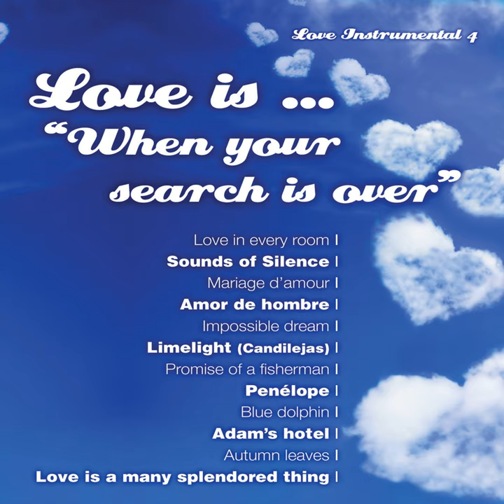Penelope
Penelope · Johnny Days Orchestra

Love Instrumental, Vol. 4

Main Artist: Johnny Days Orchestra